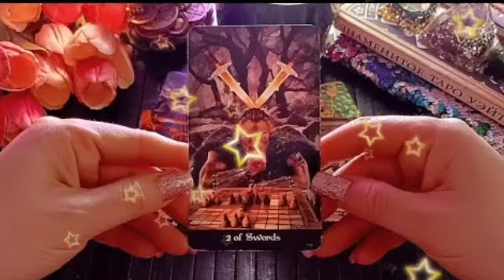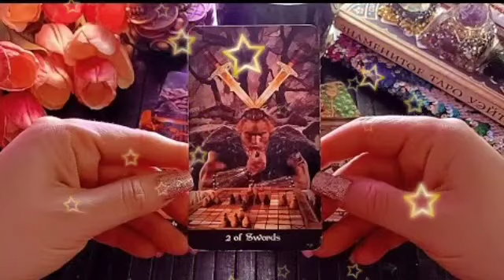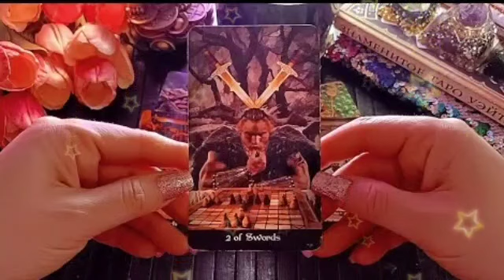تاروت برج الحوت من 23 إلى 3 أغسطس 2023 // هتكشف المخادع اللي في حياتك😔الحبيب خايف يرجعلك يا حوت💔